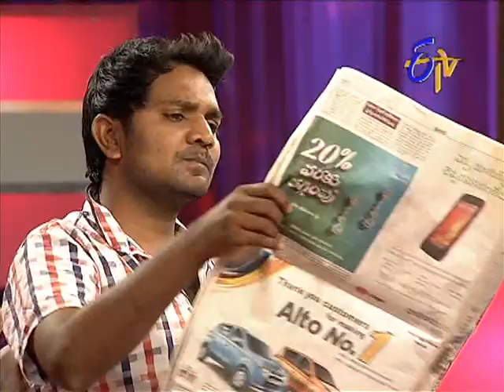Jabardasth - జబర్దస్త్ - Fatafat Fun on 12th February 2015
Jabardasth - జబర్దస్త్ - 12th February 2015